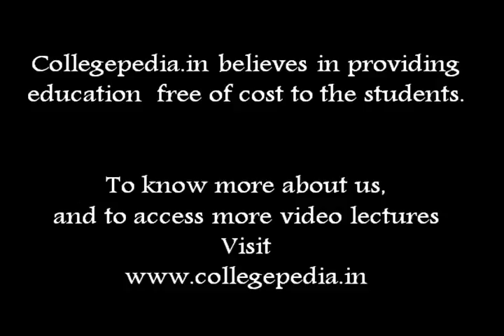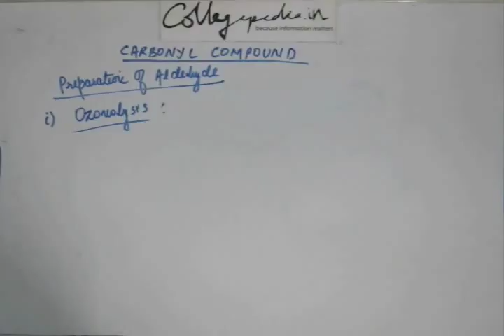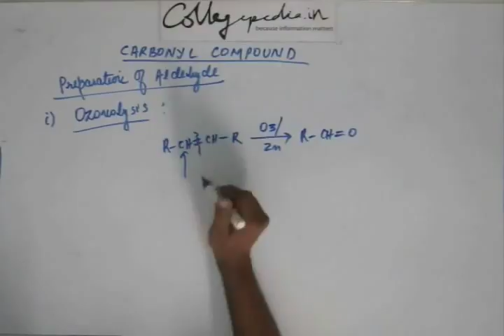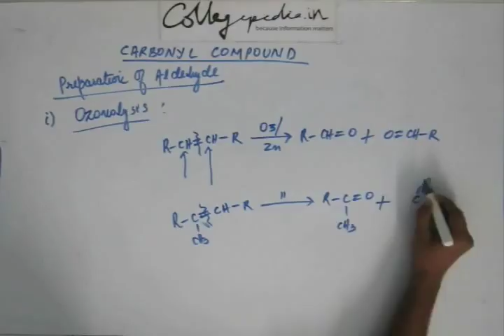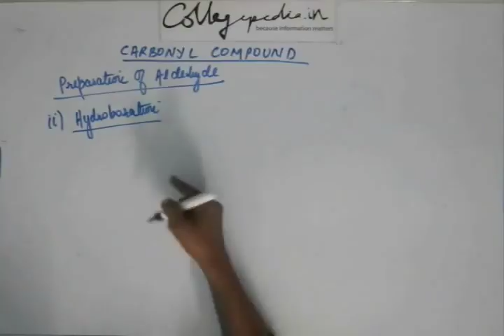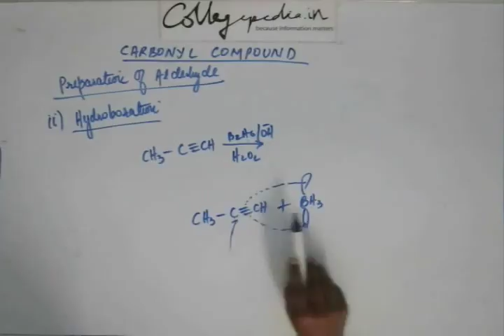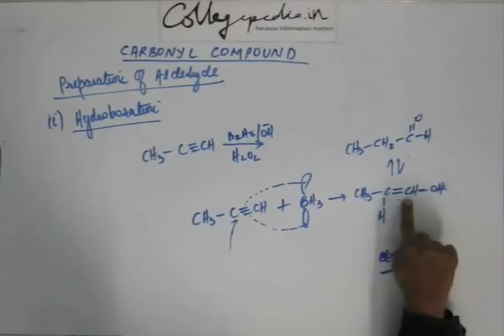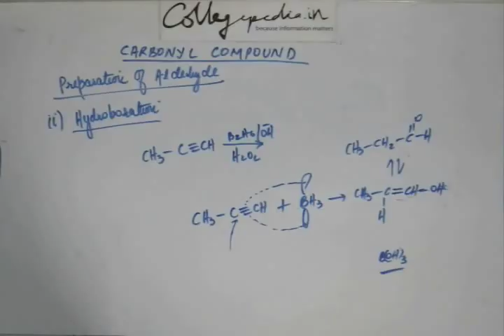Carbonyl Compound Lec 2, Organic IIT JEE (Preparation of Aldehyde Part 1 Ozonolysis & hydroboration)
This is the lecture for  understanding Carbonyl Compound, Organic Chemistry for preparing for  JEE, BITS and other engineering exams. The lectures are taught by IITians themselves to help the aspirants. Collegepedia.in is uploading these lectures to help students learn in a better way. Visit collegepedia.in . We are on facebook and twitter as well.